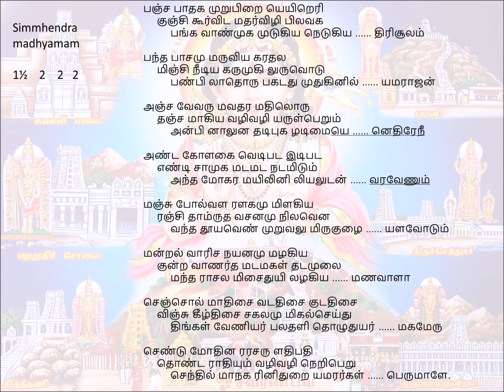039 Panchapadhagan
Song 039 – ThiruchchendhUr
Simhendramadyamam            Angathalam(7½)
           thakia  thakathimi  thakathimi  thakathimi
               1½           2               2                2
 panja pAthaka muRupiRai yeyiReri
     kunji kUrvida matharvizhi pilavaka
pangka vANmuka mudukiya nedukiya thiricUlam

pantha pAsamu maruviya karathala
     minji neediya karumuki luruvodu
paNpi lAthoru pakadathu muthukinil yamarAjan

anja vEvaru mavathara mathiloru
     thanja mAkiya vazhivazhi yaruLpeRum
anpi nAluna thadipuka zhadimaiye nethirEnee

aNda kOLakai vedipada idipada
     eNdi sAmuka madamada nadamidum
antha mOkara mayilini liyaludan varavENum

manju pOlvaLa raLakamu miLakiya
     ranji thAmrutha vasanamu nilavena
vantha thUyaveN muRuvalu mirukuzhai yaLavOdum

manRal vArija nayanamu mazhakiya
     kunRa vANartha madamakaL thadamulai
mantha rAsala misaithuyi lazhakiya maNavALA

senjol mAthisai vadathisai kudathisai
     vinju keezhthisai sakalamu mikalseythu
thingaL vENiyar palathaLi thozhuthuyar makamEru

ceNdu mOthina rarasaru Lathipathi
     thoNda rAthiyum vazhivazhi neRipeRu
senthil mAnaka rinithuRai yamararkaL perumALE.